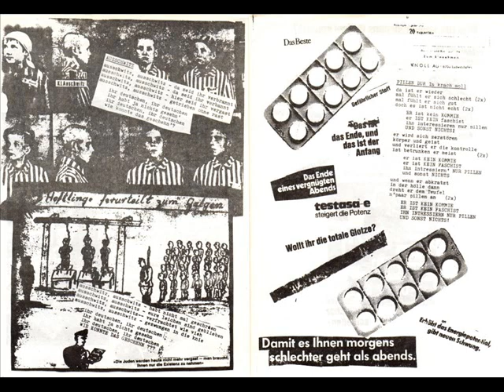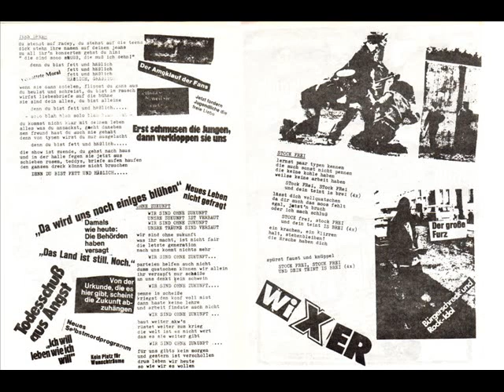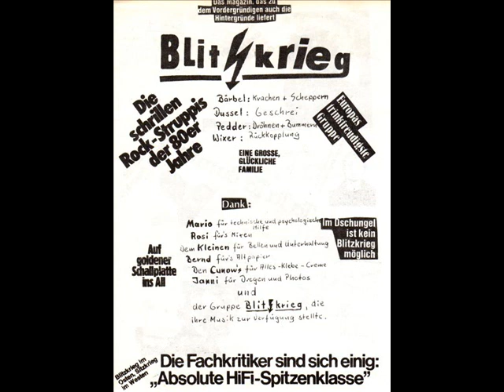Blitzkrieg - Ohne Zukunft (EP 1981)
Blitzkrieg - Ohne Zukunft 7"EP 1981
01.Rock'n ' Roll Is Dead 00:00
02.Ich Will Nich' 00:53
03.Erst Ma' Eins Auf Die Fresse 02:18
04.Pillen Dur 04:11
05.Ausschwitz 05:38
06.Ohne Zukunft 07:22
07.Stock Frei 09:32
08.Teen Dream 11:43
09.Weg Mit Den Bullen 13:48
+10.Szene 15:04
German punk band from Hannover